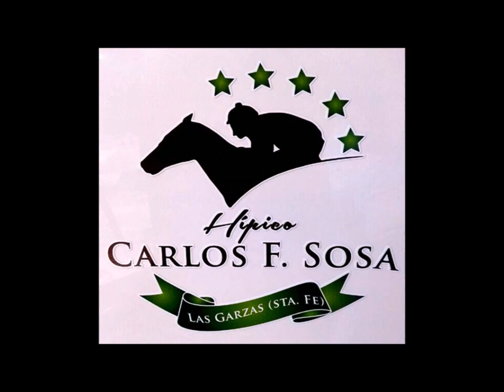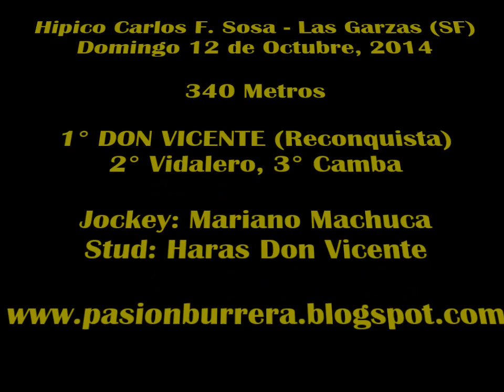Don Vicente, Las Garzas (12-10-14)